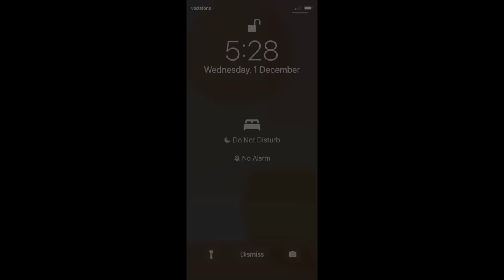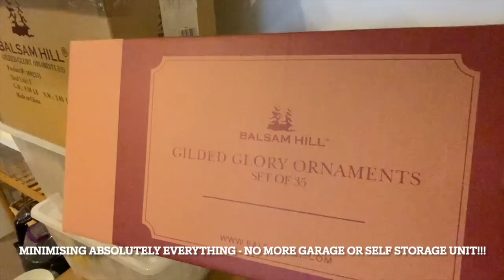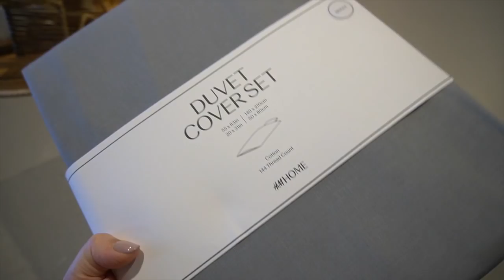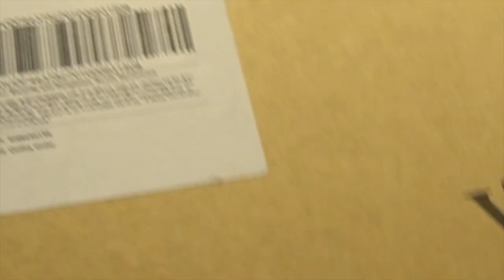RAINY DAY AT HOME ORGANISING- Mini kitchen tour, burrito bowls & Freddie gets a bath:) VLOGMAS DAY 1